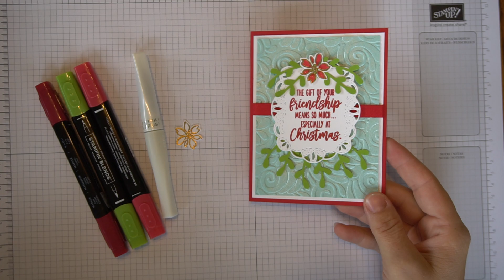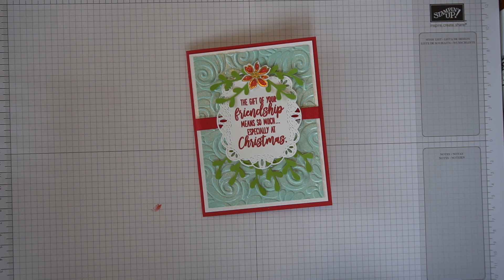Sprig Punch Hack shown with Feathers & Friends Stampin' Up set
See how to create an easy hack to align the sprigs.  In this holiday card, I used  Stampin' Up set: Feathers & Friends with the Sprig Punch.